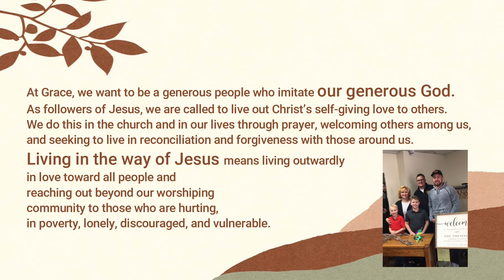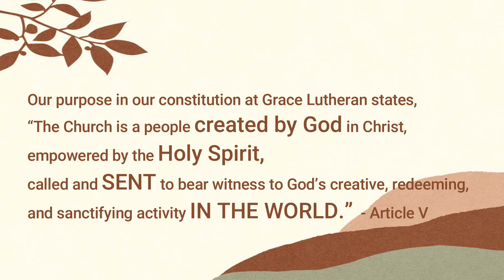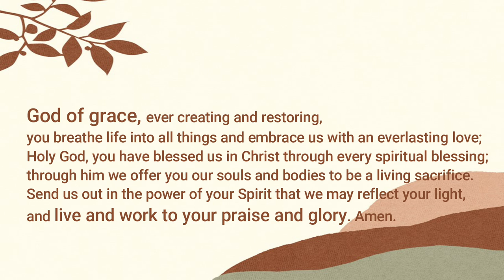Thanks for Giving for Outreach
At Grace, we want to be a generous people who imitate our generous God.
As followers of Jesus, we are called to live out Christ’s self-giving love to others. We do this in the church and in our lives through prayer, welcoming others among us, and seeking to live in reconciliation and forgiveness with those around us. Living in the way of Jesus means living outwardly in love toward all people and reaching out beyond our worshiping community to those who are hurting, in poverty, lonely, discouraged, and vulnerable.

As Christians we live recognizing, receiving, and responding to this truth: as God gives, so we give. We, as the Church, are called to offer ourselves to God and the world around us by living as a continued offering of God's love. We are givers of God's gifts.

There is a place for you Grace, and there is a great need of your time and talents for doing God’s work in our community and the global world.  At Grace we believe our baptism calls us into a working relationship with God, our faith community, and our community and the wider world. Everywhere you look, there are opportunities to share God’s love and serve our neighbor.

Thank you for all the ways you serve as the hands and feet of Christ to our neighbors near and far!